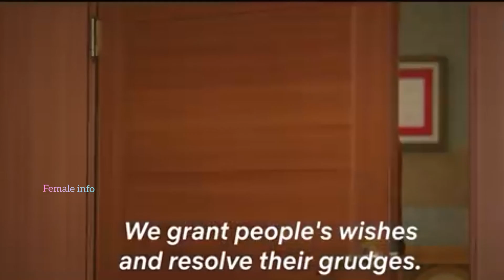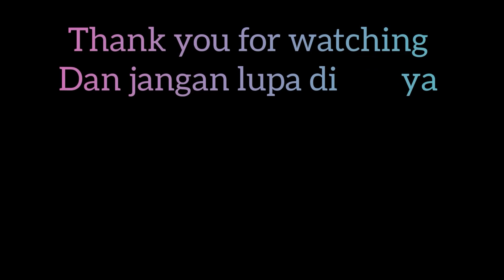Mystic Pop-Up Bar (trailer)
Yook Sung-jae BTOB akan kembali bermain dalam drama fantasi setelah Goblin. Kali ini, ia bakal beradu akting bersama Hwang Jung-eum dalam drama Mystic Pop-Up Bar. Berikut sinopsis drama Korea Mystic Pop-Up Bar.

Mystic Pop-Up Bar merupakan drama yang diangkat dari webtoon populer berjudul serupa dan menceritakan tiga orang yang bekerja tempat minum misterius. Usaha tersebut bukan untuk mencari uang, melainkan membatu menyelesaikan permasalahan pelanggan mereka.

Pop-up Bar tersebut dimiliki Wol Joo (Hwang Jung-eum), perempuan pemarah yang ternyata memiliki misi harus membantu 100 ribu orang.

Misi itu diberikan karena ia membunuh 100 ribu orang dalam kehidupan sebelumnya. Oleh sebab itu, ia selalu mendengarkan keluh kesah pelanggan.

Namun, misi tersebut tak mudah dilakukan karena selalu mendapat tekanan dari malaikat pencabut nyawa Yeom (Lee Joon-hyuk). Hal itu membuatnya lebih sering minum sendirian di kedainya daripada membantu pelanggan.

Hal berubah ketika Wol Joo bertemu Han Kang-bae (Yook Sung-jae BTOB), anak muda yang memiliki kemampuan khusus dan bisa sangat membantu Wol Joo. Ia mampu membuat orang lain memberi tahu permasalahan bahkan rahasia hidup hanya dengan menyentuh mereka.

Wol Joo juga dibantu Chief Gwi (Choi Won-young), seorang mantan detektif. Ia tak hanya mampu menyelesaikan masalah pelanggan, tapi juga bisa diandalkan untuk pekerjaan dapur dan menyediakan makanan enak.

Mystic Pop-Up Bar tayang setiap Rabu dan Kamis mulai 20 Mei di jTBC.